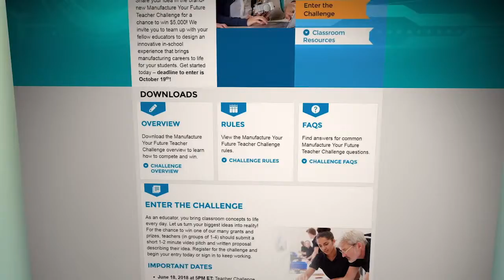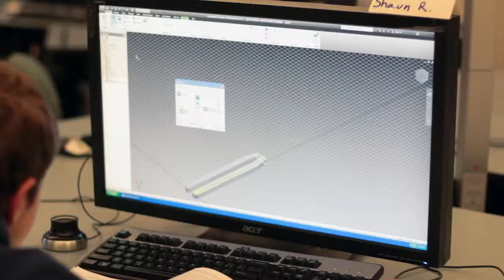Discovery Education and Arconic Foundation partnered on the Manufacture Your Future Challenge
K-12 educators were invited to create a proposal for an experience that brings manufacturing careers to life for their students.